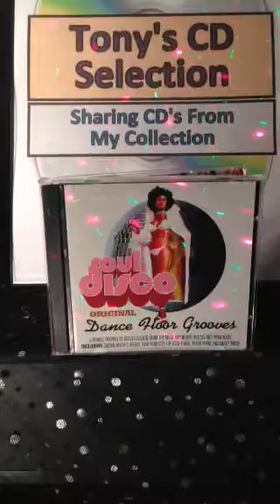The Moments - Nine Times From 1976 .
Tony's Vinyl and CD selection sharing music from my collection a track from the double CD compilation Soul Disco Dance Floor Grooves .